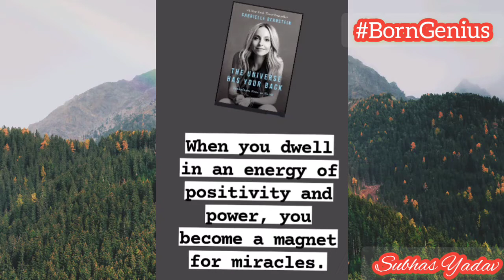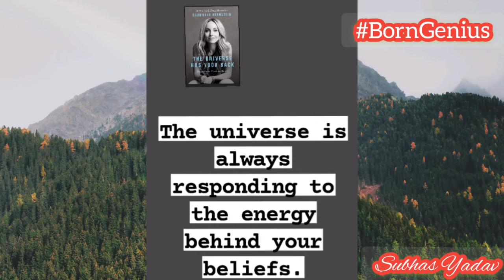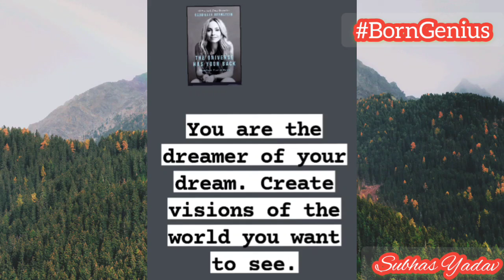The Universe has your back